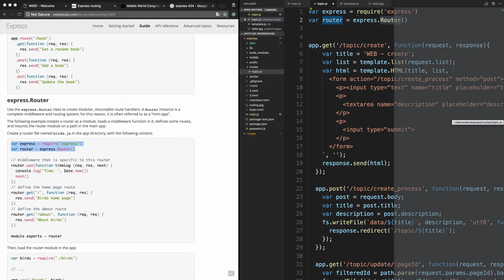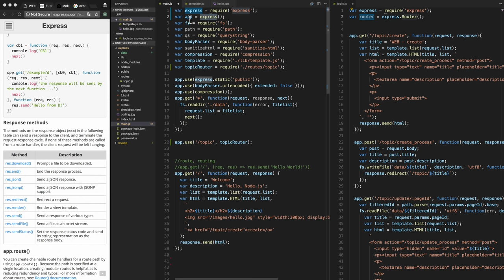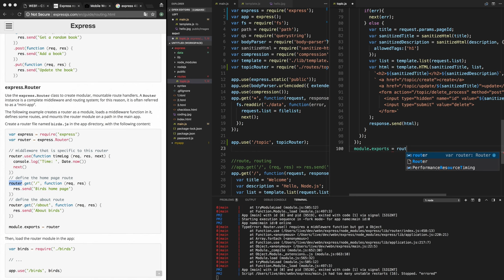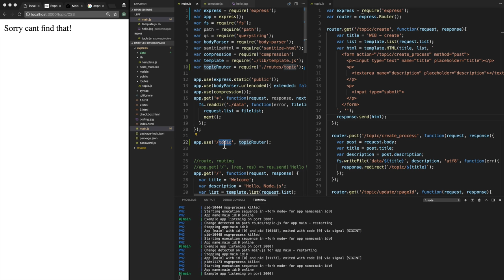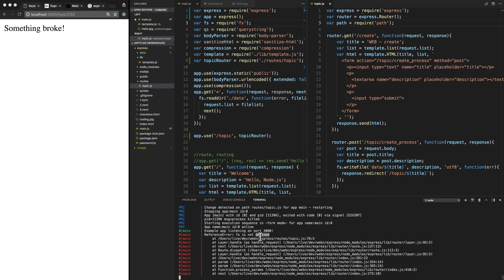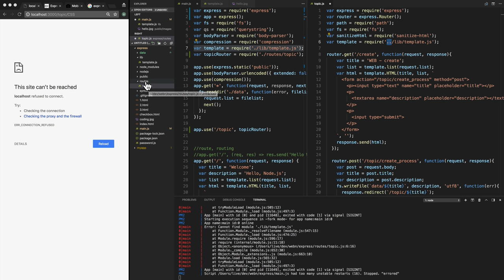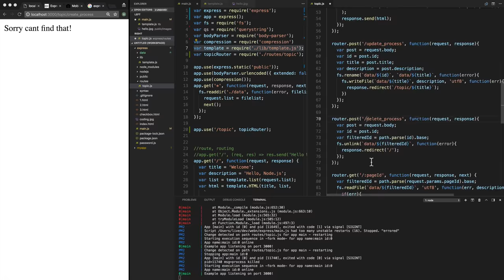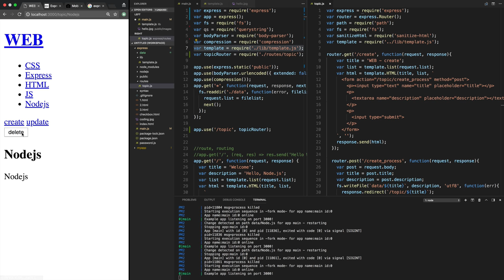WEB3 - Express - 14.2. 라우터 - 파일로 분리